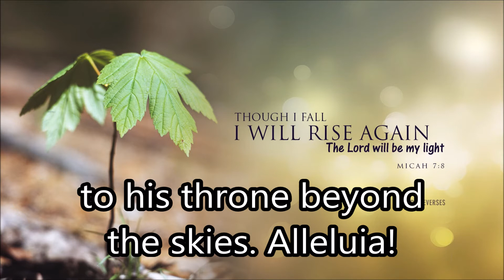Hail the Day that Sees Him Rise hymn with lyrics by Charles Wesley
Lyrics:
Hail the day that sees him rise, Alleluia!
to his throne beyond the skies. Alleluia!
Christ, the Lamb for sinners given, Alleluia!
enters now the highest heaven. Alleluia!

There for him high triumph waits; Alleluia!
lift your heads, eternal gates. Alleluia!
He has conquered death and sin; Alleluia!
take the King of glory in. Alleluia!